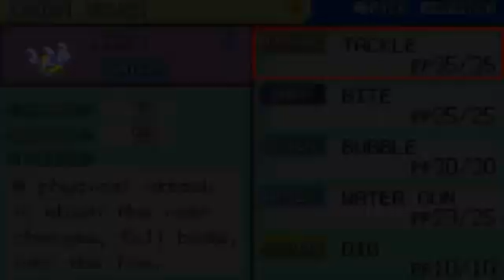FATALITY | Pokemon Leaf Green #06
FATALITIES!...In Pokemon!?